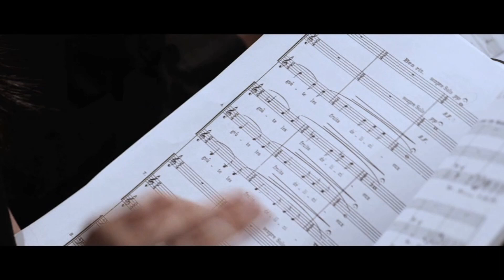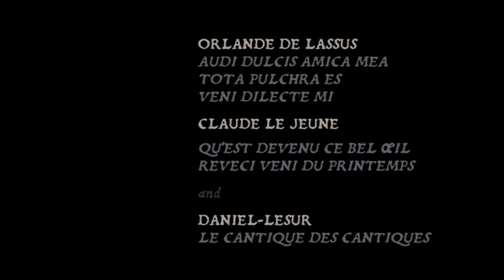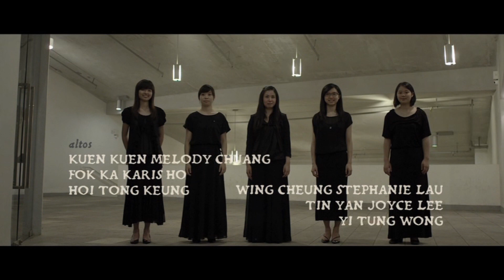Return to Spirit - feat. Le Cantique des Cantiques by Yves Daniel-Lesur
Yves Daniel-Lesur
Le Cantique des Cantiques (1952)

Performed by Barquentine Choral Artists Hong Kong

PROGRAM
Guillaume Dufay
Mon coeur me fait tous dispenser
Anima mea liquefactaest

Guillaume Bouzignac
Surge amica mea

Claudin de Sermisy
Tant que vivray
J'aime le coeur de m'amie

Orlande de Lassus
Audi dulcis amica mea
Tota Pulchra es
Veni dilecte mi

Claude Le Jeune
Qu'est devenu ce bel œil
Reveci veni du printemps

Daniel-Lesur
Le Cantique des Cantiques

Recording: May 19 2014 - Diocesan Boys School | Hong Kong
Director: Julien Condemine